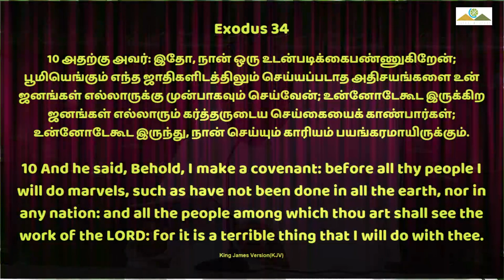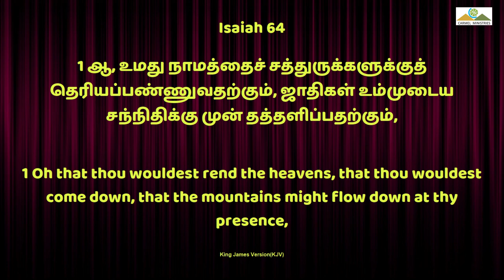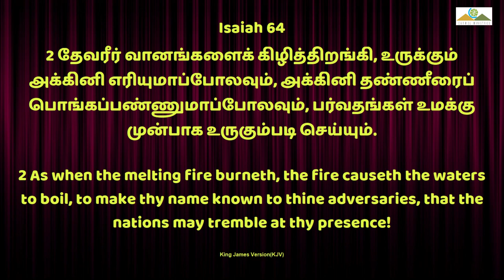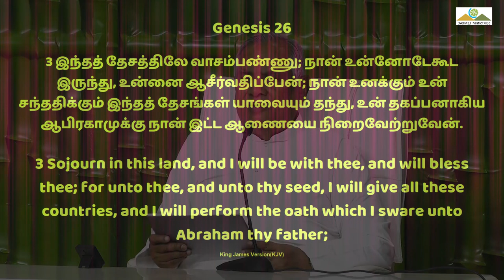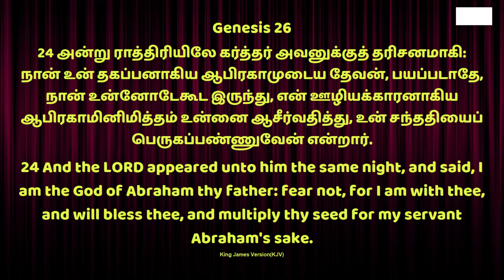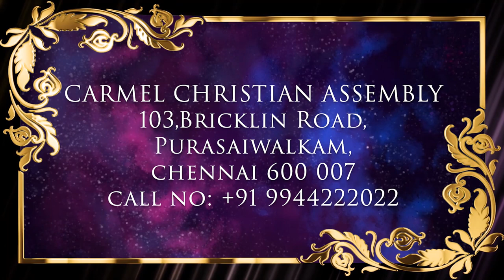இந்த தேவன் நம்முடன் இருந்து P1 | THIS GOD WITH US P1 | Msg | Tam | Pr Robert Simon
THIS GOD WITH US P1 | THIS GOD WITH US P1 | Intha Devan Nammudan Irunthu P1 |

Message Title / தேவ செய்தி தலைப்பு: THIS GOD WITH US P1 | THIS GOD WITH US P1 | Intha Devan Nammudan Irunthu P1 |

THIS GOD WITH US P1 | THIS GOD WITH US P1 | Intha Devan Nammudan Irunthu P1 | தமிழ் தேவ செய்தி | முனைவர் இராபர்ட் சைமன் | கர்மேல் ஊழியங்கள் | Tamil Message | Pr. Robert Simon | Carmel Ministries

Our Address:
Carmel Christian Assembly
103, Brickkiln Road,